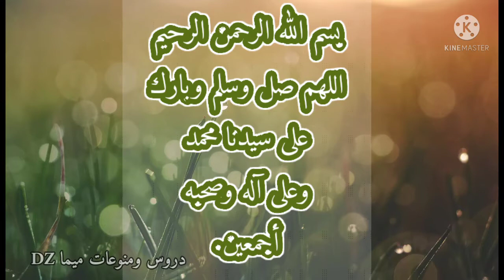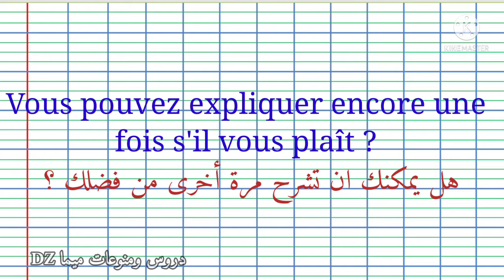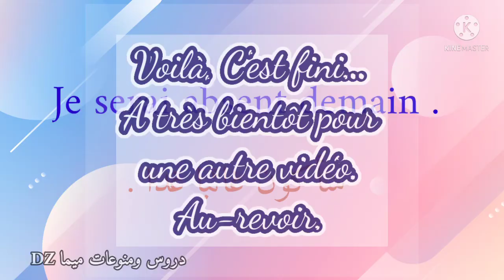تعلم 10 جمل باللغة الفرنسية ✍️🗣️ كل يوم📚🖋️/26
دروس_ومنوعات_ميما_DZ